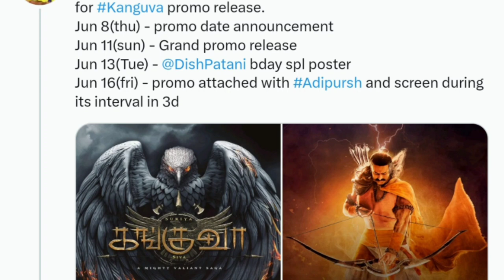Official : Kanguva Teaser Promo 💥 | Suriya | Disha patani | Sirutha Siva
KANGUVA TEASER PROMO UPDATE🔥